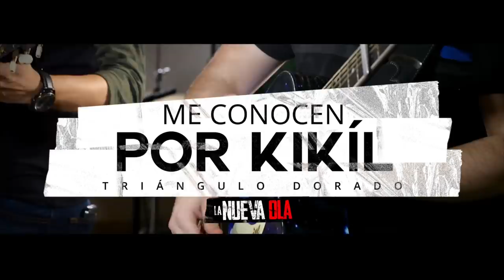Triangulo Dorado - Me Conocern Por Kikil (En Vivo)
¡Síguenos!